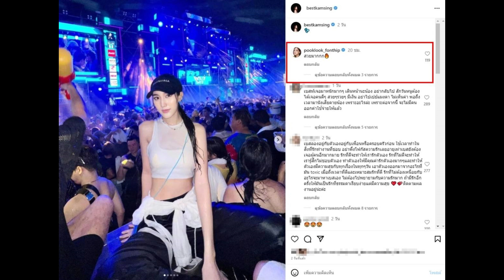โฉมหน้านางเอกเพียงคนเดียวที่กล้าเมนต์ เบส หลัง สมรักษ์ แฉเดือด ตงตง